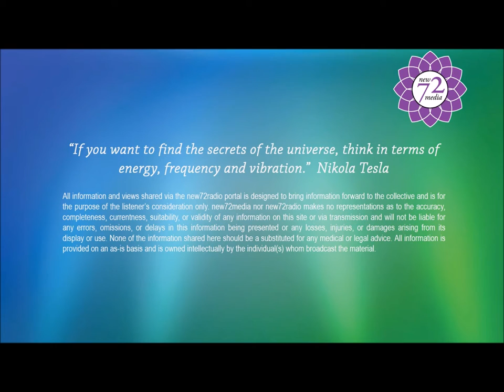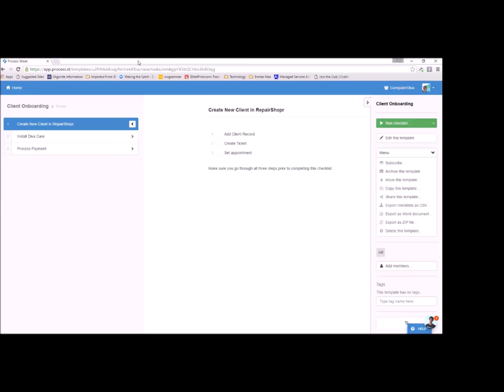Episode #1 Diva Talk - Process.st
In this first episode of Diva Talk I talked about the latest news with Microsoft and Apple.  I also gave a demonstration of Process.st.  Process.st (Process Street) is all about documenting your processes and procedures.  It is such a cool program!  Take a look.